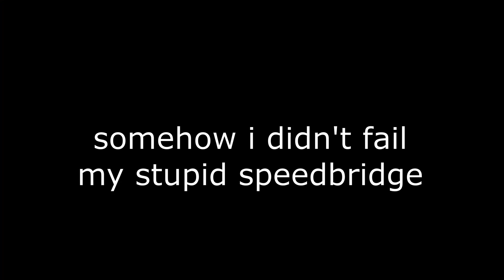network lvl 200 - PURPLE + & DARK GRAY +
// 𝙍𝙚𝙨𝙤𝙪𝙧𝙘𝙚 𝙋𝙖𝙘𝙠s:
⚬ CURRENT PACK the desc for the pack download)
⚬ SKY OVERLAY download #1, it is the one i am using)

// 𝙄𝙣-𝙂𝙖𝙢𝙚 𝙎𝙚𝙩𝙩𝙞𝙣𝙜𝙨:
⚬ Version: 1.8.9 Badlion Client
⚬ FOV: 90
⚬ Gui Scale: Normal
⚬ View Bobbing: On
⚬ Sensitivity: 60 in game, 1800 DPI
// 𝙋𝘾 𝙎𝙥𝙚𝙘𝙨:
𝗘𝘅𝘁𝗲𝗿𝗻𝗮𝗹:
⚬ Monitor 1: Acer KG1 Series 1920 x 1080 144hz AMD FreeSync
⚬ Monitor 2: gonna get one soon xd
⚬ Headphones: Logitech G533 Wireless & Wired Gaming Headphones
⚬ Microphone: FIFINE K669B USB Microphone
⚬ Keyboard: Razer Huntsman Elite Gaming
⚬ Mouse: ROG Pugio Gaming
⚬ Mouse Pad: Razer Sphex V2 Gaming
𝗜𝗻𝘁𝗲𝗿𝗻𝗮𝗹:
⚬ Case: CoolerMaster H500P Gaming Case
⚬ Power Supply: Thermaltake ToughPower Gold 750W
⚬ Motherboard: Asus ROG STRIX Z370-F Gaming
⚬ Processor (CPU): Intel(R) Core(TM) i7-8700 CPU @ 3.20GHz
⚬ Graphics Card (GPU):  Nvidia ROG STRIX GeForce GTX 1050 Ti 4GB OC Edition
⚬ RAM: 2x VENGEANCE® RGB PRO 16GB (2 x 8GB) DDR4 DRAM 3200MHz C16 Memory Kit — White
⚬ SSD 1: Samsung Evo 860 SSD 256 GB
⚬ SSD 2: Samsung 960 PRO NVMe M.2 SSD 2 TB
⚬ Hard Drive 1: Seagate 2 TB
⚬ Hard Drive 2: Seagate Ironwolf 4 TB
⚬ Cooling: CoolerMaster Master Liquid ML360R RGB

p.s. i luv u

If you are reading/watching this, thanks for stopping by :D